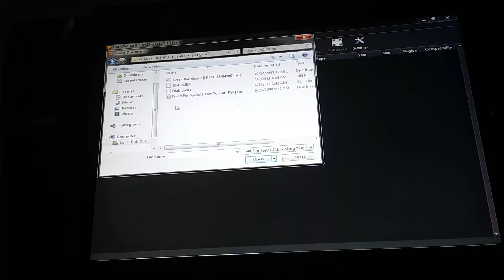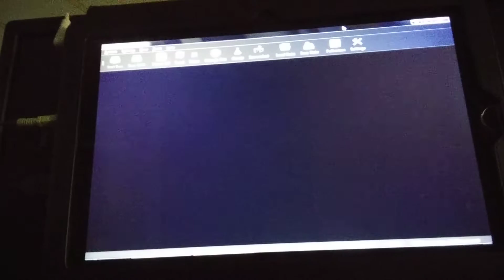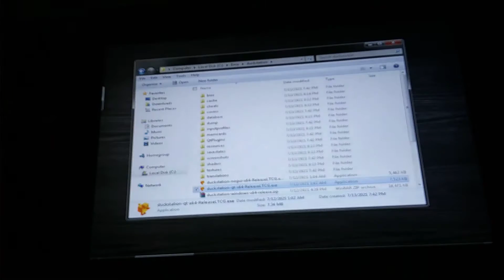Crash Bandicoot - Playstation - Duckstation - i5 470um - Intel HD Graphics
Crash Bandicoot
Sony Playstation - PS1 - Duckstation
July 2021

close to intel hd first gen or so, give or take.  runs slow, but is expected.  results were reasonable considering the system though...

Asus Eee Slate EP121
Intel Core i5 470um @ 1.33ghz
Intel HD Graphics for Previous Generation Intel Processors
4gb DDR3L
64gb SATA SSD